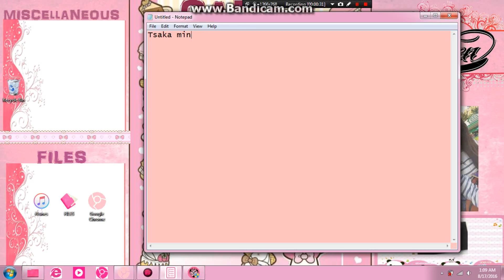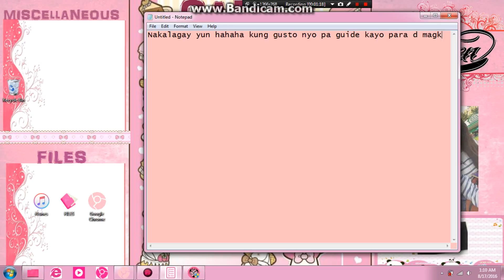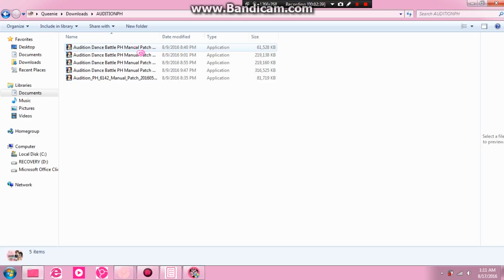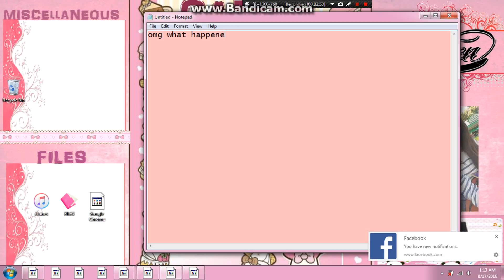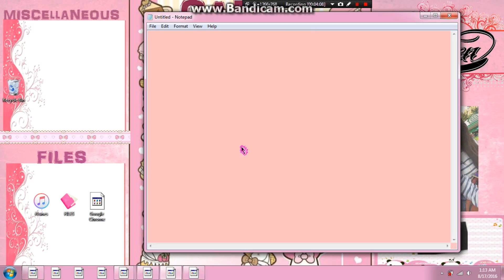INSTALLING MANUAL PATCH FOR AUDITIONPH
manual patch password: infinityse7en
Please see to it that you have the complete patches to avoid errors
Do not download unofficial manual patches
I suggest, get the latest installer always to avoid lots of patches hahaha!